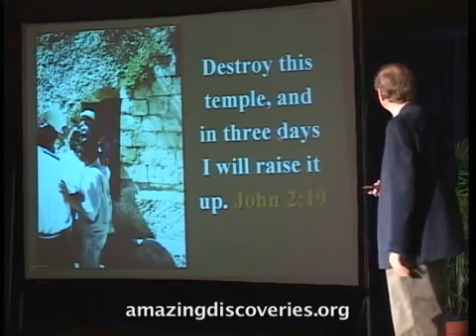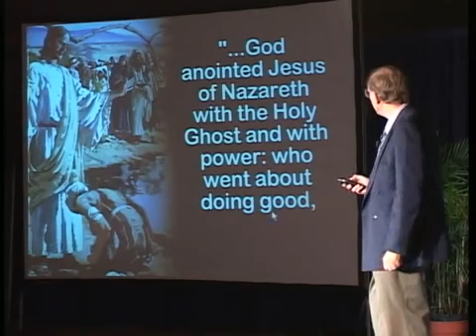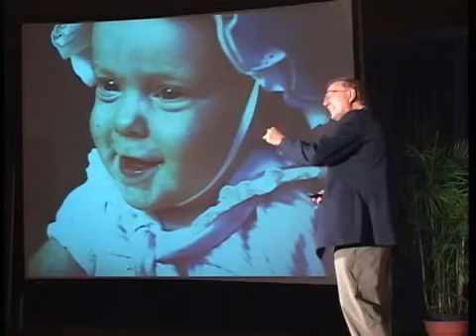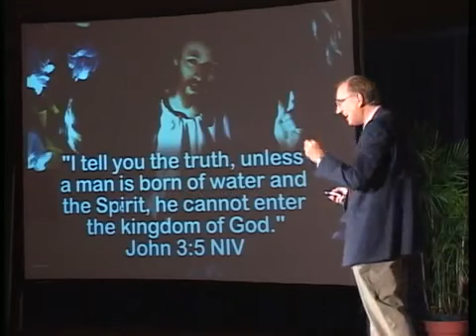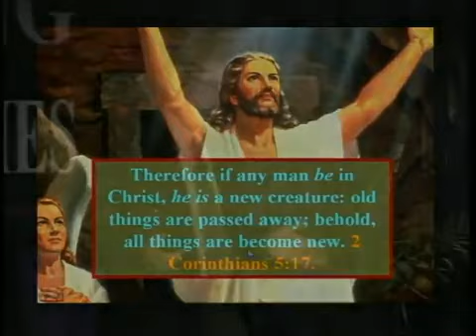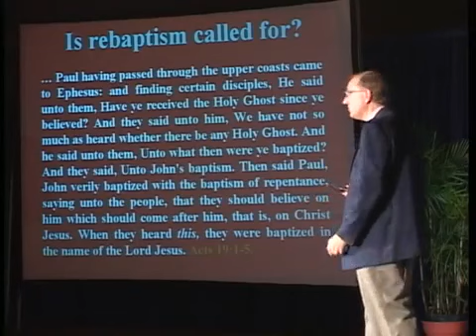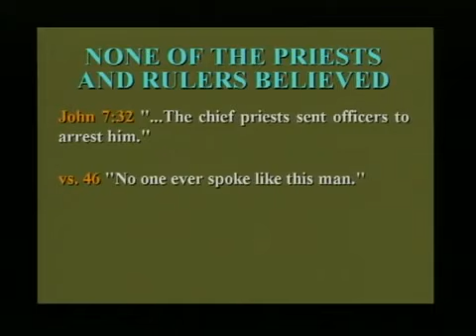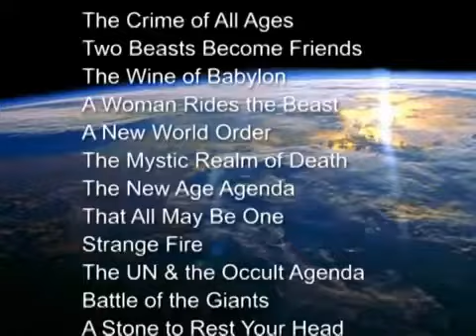236 The Greatest Invitation Total Onslaught Walter Veith